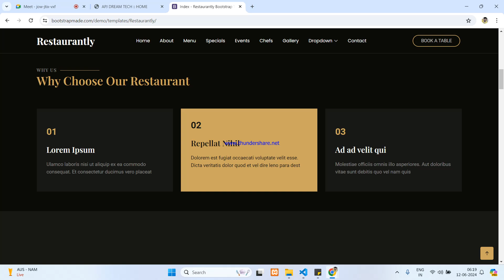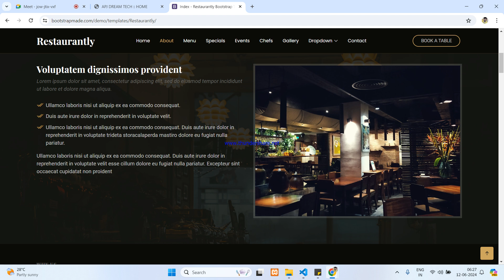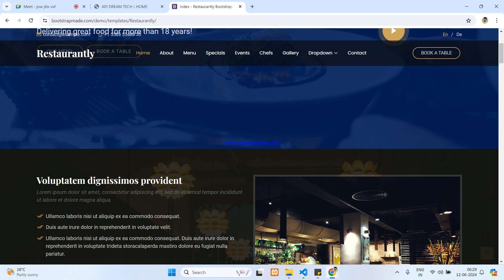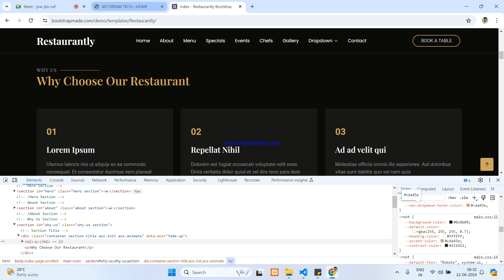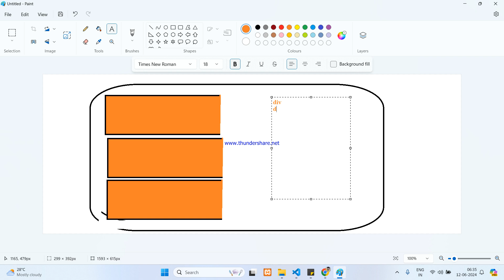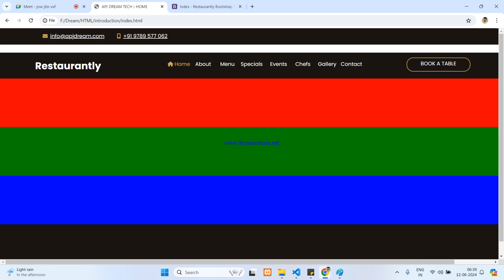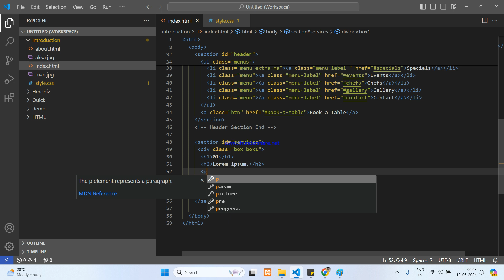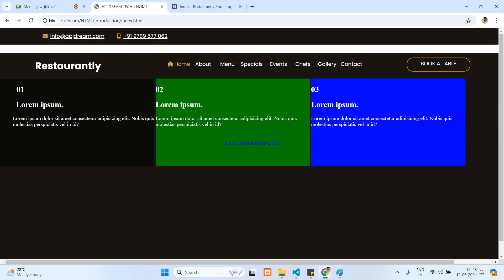Services Section creation using HTML and CSS